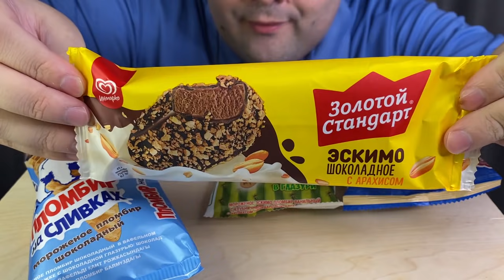ASMR Ice Cream Party | Favorite Dessert (Russian Ice Cream Mukbang) 먹방 (Eating Sounds)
ASMR Ice Cream Party | Favorite Dessert (Russian Ice Cream Mukbang) 먹방 (Eating Sounds) Eating Show

In this asmr eating video i will eat ice cream party. It will be favorite dessert. As usual here no talking, only eating.

I wish you a pleasant viewing of my asmr eating video with russian ice cream party.